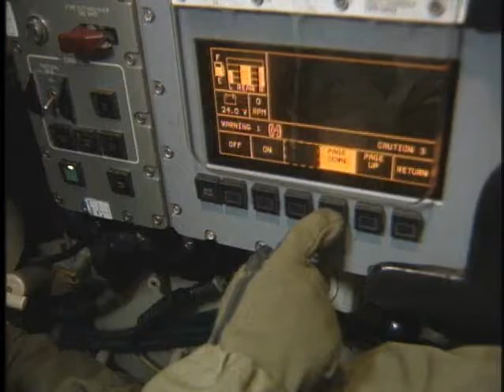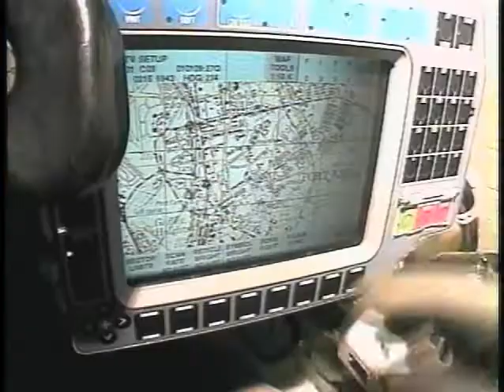MOS19K M1 Armor Crewman (19K)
SSG Pham, Jack

UNITED STATES ARMY CAREERS CENTER
4300 PLANK ROAD

Overview

The M1 armor crewman is responsible for operating armored equipment such as the M1A2 Abrams to destroy enemy positions. As part of the tank and armor unit, they are ready to defend our country anywhere in the world.
Job Duties

    Operate tracked and wheeled vehicles over various terrain
    Use communications equipment to receive and relay battle orders
    Load and fire guns
    Read maps, compasses and battle plans

Requirements

Those who want to serve must first take the Armed Services Vocational Aptitude Battery, a series of tests that helps you better understand your strengths and identify which Army jobs are best for you.
Training

Job training for a M1 armor crewman requires 15 weeks of One Station Unit Training. Part of this time is spent in the classroom and in the field under simulated combat.

Some of the skills you’ll learn are:

    Tank operations
    Armor offensive and defensive tactics
    Map reading and scouting techniques
    Field combat strategy

Helpful Skills

    Readiness to accept a challenge and face danger
    Top physical and mental shape
    Interest in medicine and science
    Ability to work as a team member

Required ASVAB Score(s)
Combat (CO) : 87

Learn more about the ASVAB and see what jobs you could qualify for.
Compensation
Total compensation includes housing, medical, food, special pay, and vacation time. Learn more about total compensation.
Education Benefits

In the Army, qualified students can earn full-tuition, merit-based scholarships, allowances for books and fees, plus an annual stipend for living expenses. Learn more about education benefits.
Future Civilian Careers

The skills you learn will help prepare you for a career in any field you choose, but especially in the mechanics repair industry.
PARTNERSHIP FOR YOUTH SUCCESS (PaYS) Program

Those interested in this job may be eligible for civilian employment, after the Army, by enrolling in the Army PaYS program. The PaYS program is a recruitment option that guarantees a job interview with military friendly employers that are looking for experience and trained Veterans to join their organization. Find out more about the Army PaYS Program

    AT&T, Inc.
    Hewlett-Packard Company
    Kraft Foods Global, Inc.
    Sears Holdings Corporation
    Time Customer Service, Inc.
    Walgreen Co.